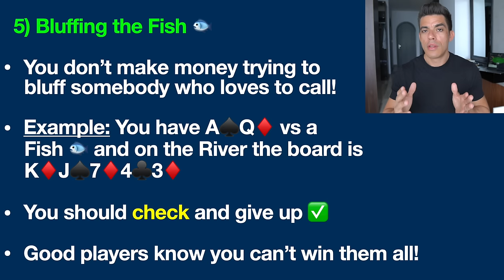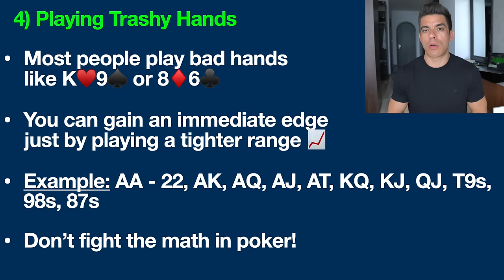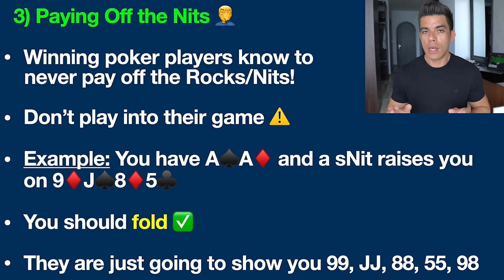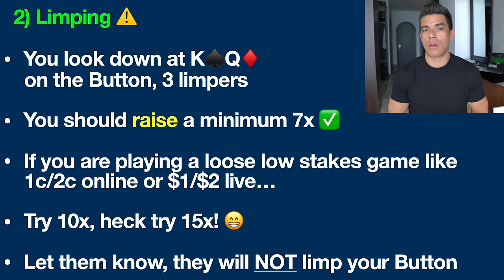5 Things Good Poker Players Will NEVER Do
You will never see a good poker player doing these 5 things. If you see someone doing these 5 things at the poker table, they are probably a fish.

BlackRain79 Elite Poker University:
17+ hours of advanced poker lessons, 50+ videos, hundreds of step by step example hands, for serious poker players only.

My Best Selling Poker Strategy Books:
Learn the proven poker strategies that I have used as a 10+ year professional poker player to crush today's poker games.

- Nathan

Please be aware that most people lose at poker in the long run. Only a small percentage of people actually make a significant profit from poker.